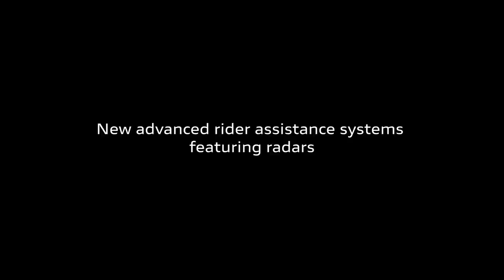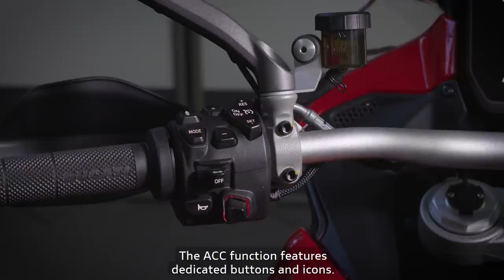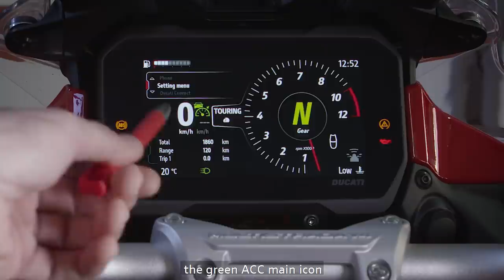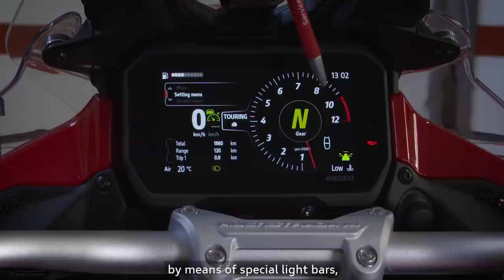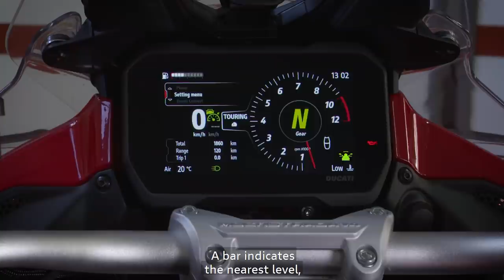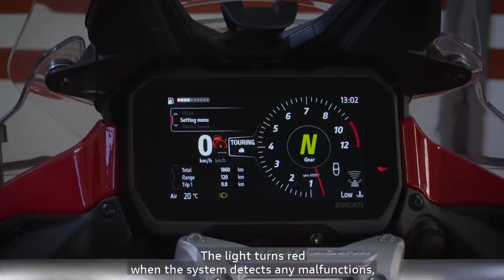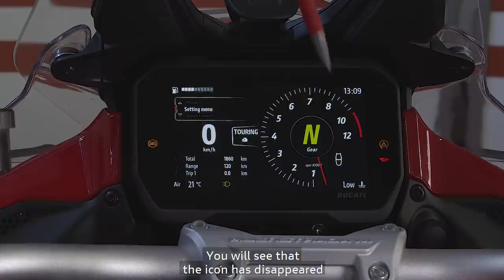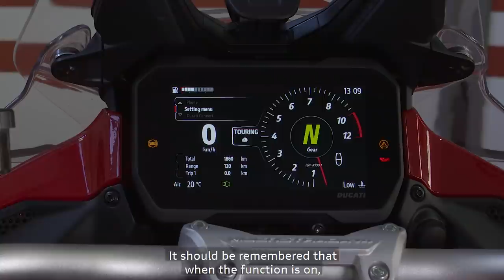How To Multistrada V4 | New advanced rider assistance systems featuring radars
Learn about the new advanced rider assistance systems featuring radars, in the first episode of a "How To" series dedicated to the new Ducati Multistrada V4.